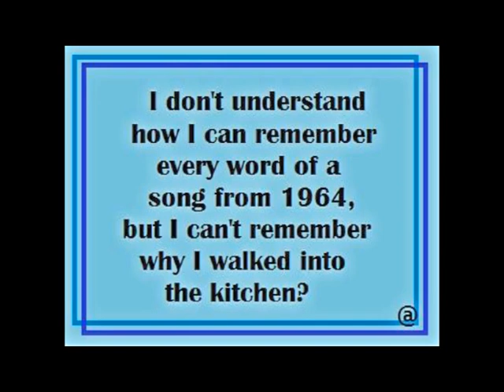Lenny L sings At The End of a Rainbow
Lenny L. sings Earl Grants At The End of the Rainbow.